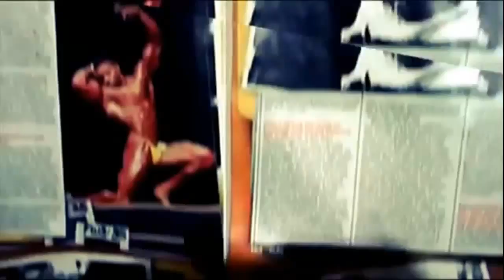Summer Cut is OVER!!!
Bout That Gym Life THE SUMMERS OVER TIME TO GET FAT

Each Bout That Gym Life THE REVIEW video will address:

1. Product Formula/Breakdown
2. Product Taste
3. Product Gains
4. Cost
5. Packaging

THE REVIEW, UNBOXING, WORKOUTS, and C.B.M.T. Ep will only be feature on the Char Builds YouTube Channel and,Facebook Page.

I am not in the sports supplement business, I am in the business of delivering the products and information to help YOU reach YOUR health and fitness goals the POCKET FRIENDLY WAY!

In this video, Char Builds does a review on Farberware 12 piece pot set